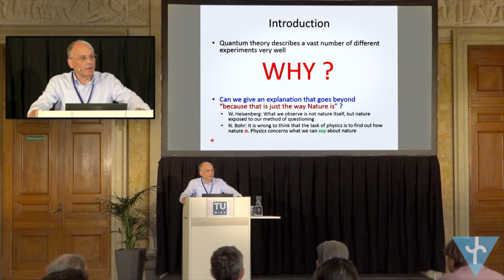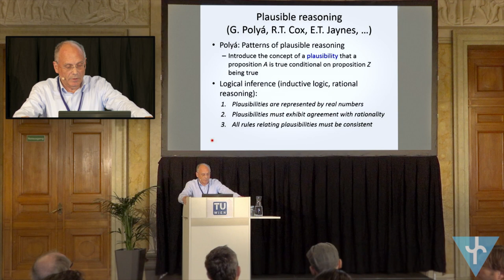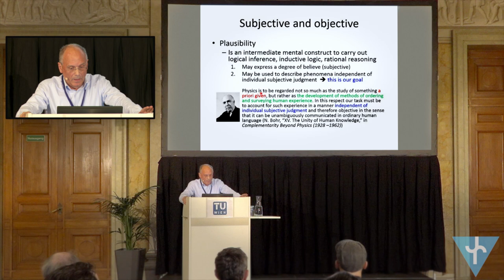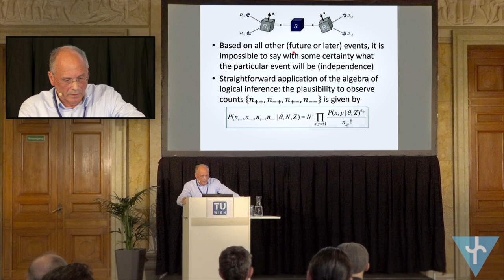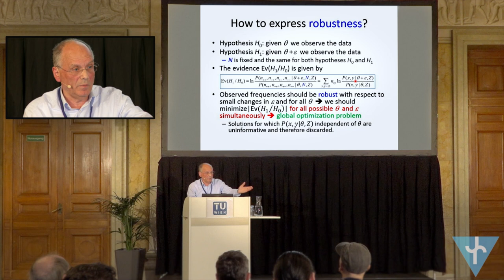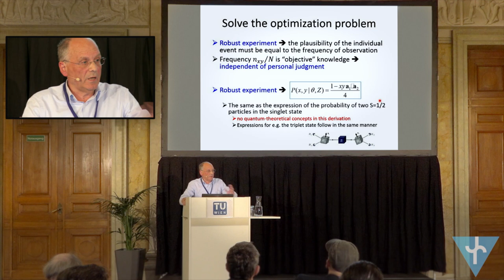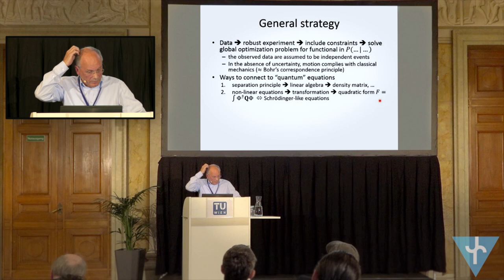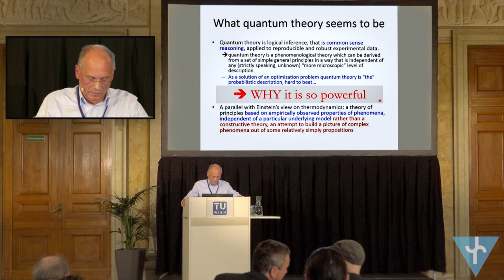H. De Raedt: The unreasonable effectiveness of quantum theory: a logical inference approach (EmQM15)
Hans De Raedt (University of Groningen, NL) "The unreasonable effectiveness of quantum theory: a logical inference approach" at the Emergent Quantum Mechanics 2015 (EmQM15) Symposium sponsored by the Fetzer Franklin Fund at the Vienna University of Technology (Austria).